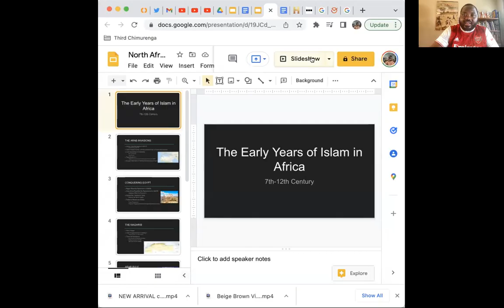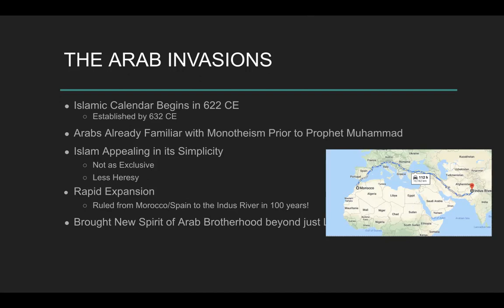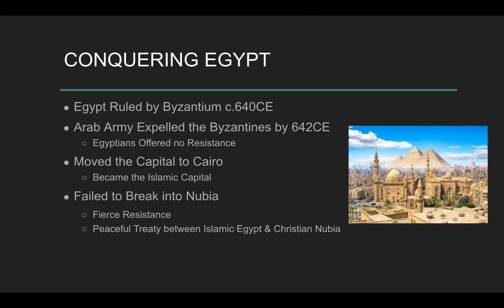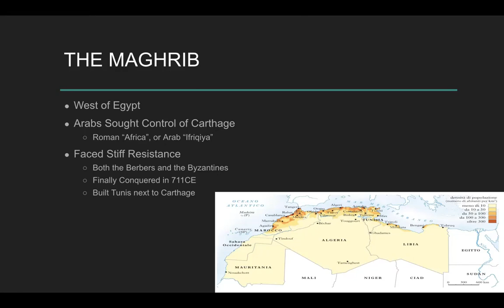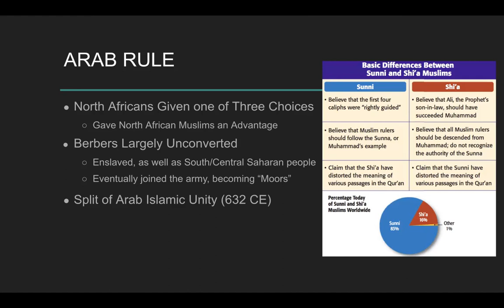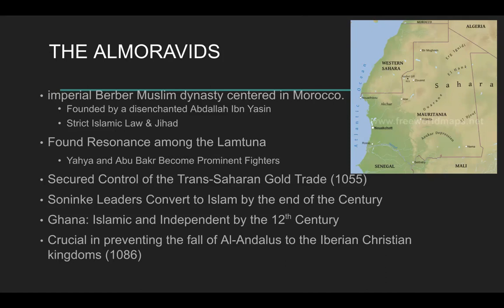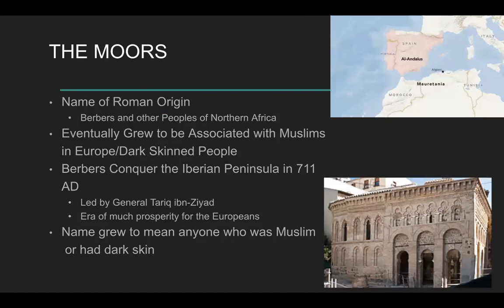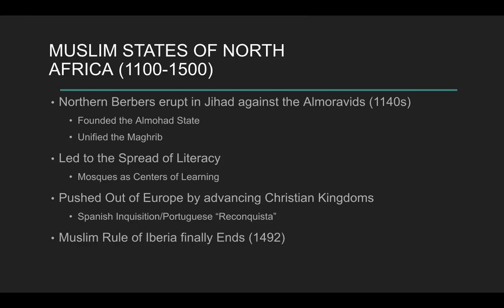The Early Days of Islam in North Africa (7th-12th Century)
In today's IntroToAfricanHistory lecture, we talk about the birth of Islam and its spread into Egypt, and the Maghreb.

Some Sources used here:
Kevin Shillington- History of Africa
Gilbert & Reynolds-  Africa in World History: From Prehistory to the Present